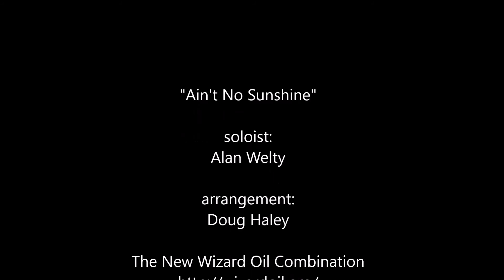Ain't No Sunshine